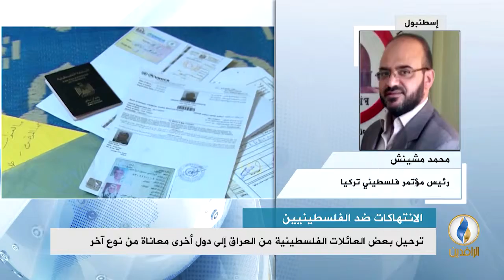مداخلة محمد مشينش بشأن تعرض الفلسطينين في العراق لاستهداف ممهنج منذ عام 2003